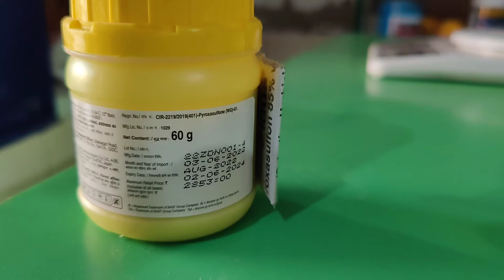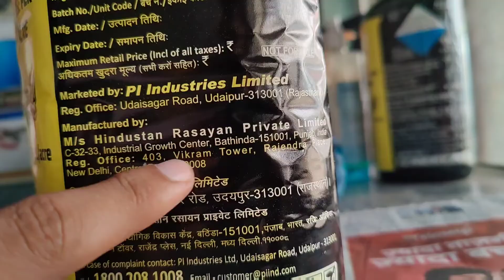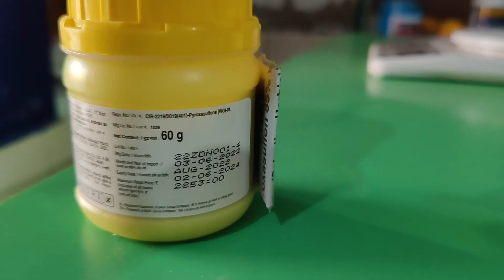BASF zidua herbicide।pi awkira।